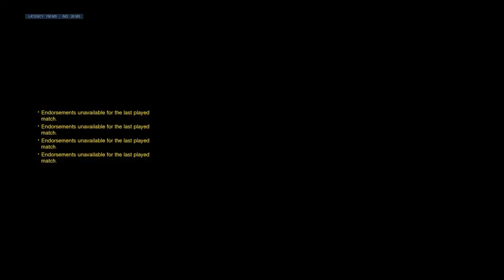overwatch im back!!